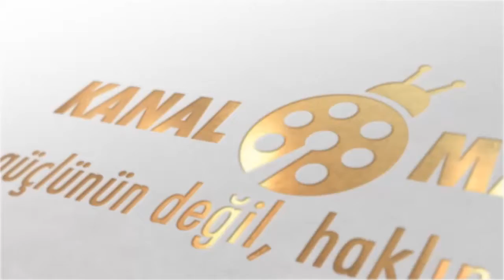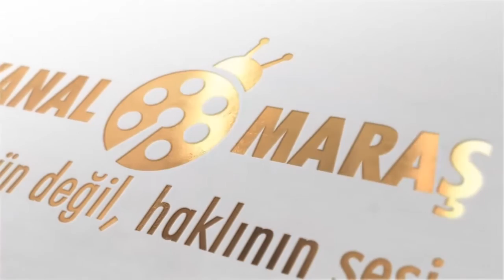Hasancıklı mah Muhtar Ali Akkıl ile röportaj